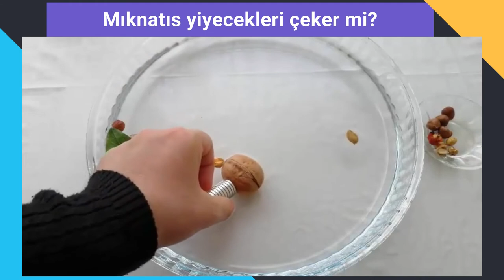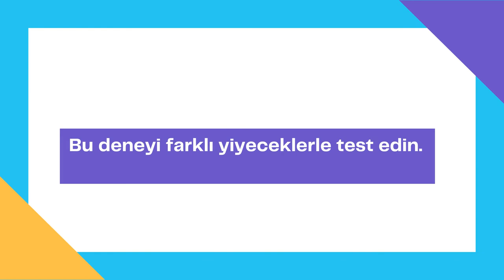Mıknatıs yiyecekleri çeker mi?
Bu dersimizde mıknatısın yiyecekleri çekip çekmediğine bakacağız.